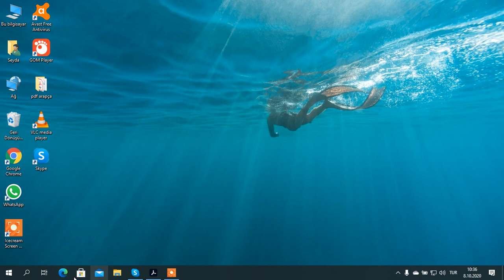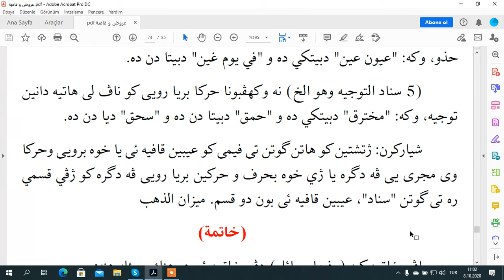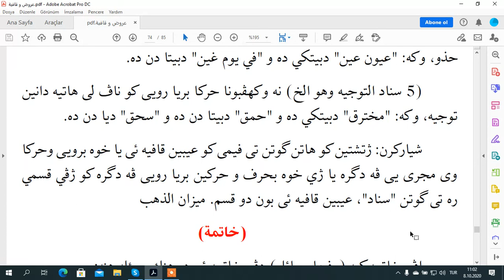ŞERHA GÜLİZARA HEMUKA